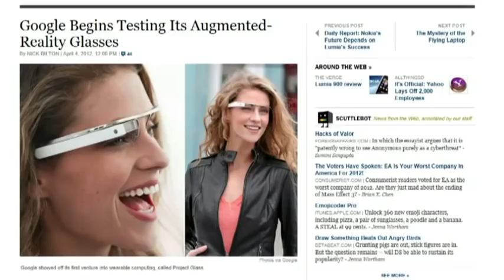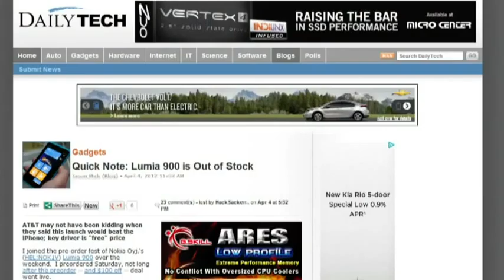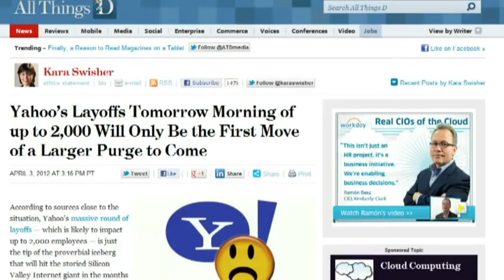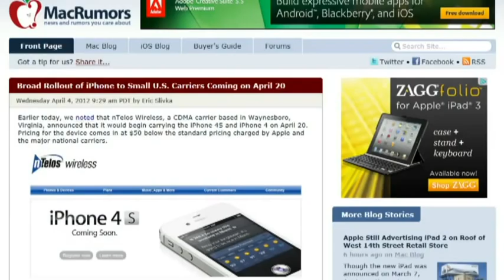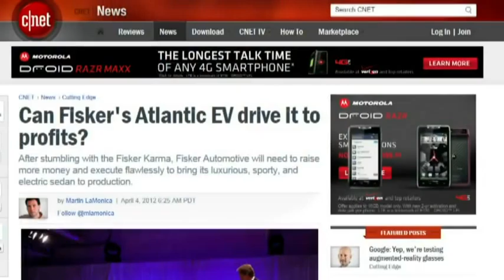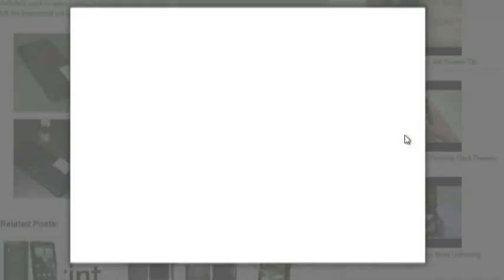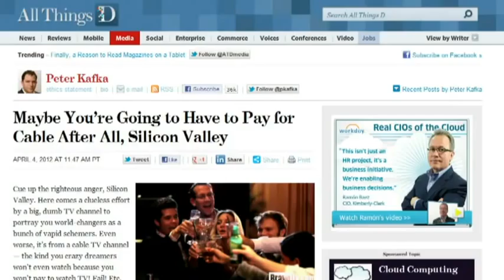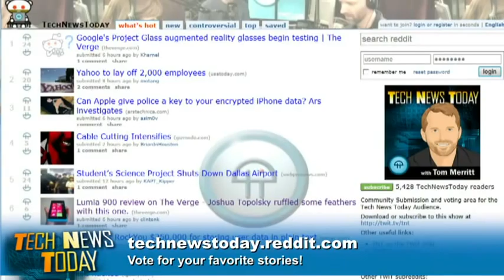Tech News Today 472: We Geek Rock Stars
Google reveals augmented reality glasses, Nokia Lumia 900 rocks the world, Alaskans get cheap iPhones, and more.

Running time: 41:03